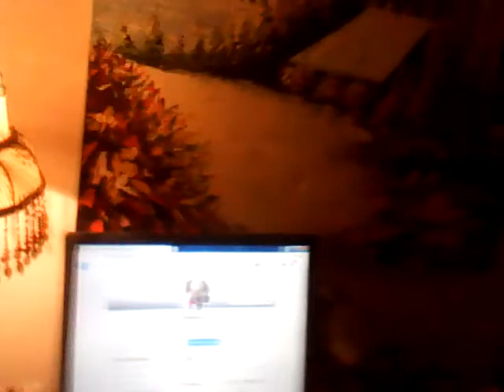Татиана Салмановна Мактум Сайфуддин специалист в области позитивной психологии и личностного роста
Если вы хотите стать спонсором моих программ моей Творческой студии позитивного мышления и силы позитивной мысли Татианы Салмановны Мактум Сайфуддин перевод ваших спонсорских денег для моей программы Творческой студии на мою кредитную карту 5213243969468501 Тинькофф Банк . Заранее Вам Очень Благодарна !

Клод Лелуш:

Твореческая студия Позитивного мышления и Силы позитивной мысли Татианы Салмановны Мактум Сайфуддин, специалиста в области позитивной психологии

Agata_ ria • 1 день назад
круто, спасибо большое! мне очень помогло

Как приятно получать такие комментарии, что мой видеосеминар 2008 г о Любви, Счастье и Молодости помогает. БЛагодарю от всей Души, вас Агата, желаю Вам много счастья и также благодарю вас за то, что вы смотрите мои Авторские программы и в 2021 г это передачи моей Творческой студии позитивного мышления и Силы позитивной мысли.

Дорогие друзья в следующей программе моей Творческой студии позитивного мышления и Силы позитивной мысли вы увидите, расскажу вам как приятно что даже на улице интересуются как поживает мой котик Вася точка com Карта Альфа Банка работает сама, о вчерашнем моей прогулке, а какая волшебная летняя погода в Санкт-Петербурге, к Собору Сошествия святого Духа на Апостолов на Долгоозерной улице, см видео с их страницы загрузила ниже, какой Величественный и просто Божественный Собор, что еще планирую в моей след выпуске, это Танцы под мантры Любви и Нежности, Танец Любви и Нежности, ну и конечно, будем читать вместе аффирмации Любви, буду читать страницы из книги М Профета и Э Профет, отрывок из книги Феи, как она себя называется, Натальи Правдиной, буду читать отрывки из ее книги Секрет любви и секса и конечно буду вам читать отрывки из моей книги Тайная психология денег. Секреты богатства и процветания, я автор этой книги. Что еще, и еще конечно немного экспромта, передача моя будет в нескольких частях, между ними у меня будет Перерыв на чай Корона Российской Империи с фруктами киви бананом яблоком и козинаком под волшебную музыку *и прошу заметить относится к правильному питанию, если нет противопокзаний, как говорят Ти брейк, ну просто как в Мезанин кафе в Гранд Отеле Европа на 2 этаже под арфу.

В открытом режиме можно будет увидеть только отрывки, часть данной моей программы, большую часть в ограниченного круга, в закрытом режиме. Следите за рекламой.

И как же все таки стать Процветающей, да очень хороший вопрос. Мы будем с вами обсуждать как поддерживать себя в великолепной форме, и маленькие секретики от Татианы Салмановны Мактум Сайфуддин, и про магазин и про мыло Ландыш и расскажу про магазин Фамилия. Отрывок из книги : " После душа она прикрывала балконную дверь дотронулась до занавески и почувствовала вверху лба Энергию Сотворения... А также будем обсуждать с вами почему же лучше иметь дебитную карту, а не кредитную и чем она может быть опасна, на примере кредитной карты Тинькоф Банка и кстати даже для здоровья, да да друзья мои , не удивляйтесь. А здоровье нам с вами на очень беречь, ведь главное в Процветании это здоровье... И про Здоровье посвящается моей Любимой Мамочке Александровой Тамаре Петровне, будем учиться на чужих ошибках, что же делать и как жить, чтобы не болеть как она болела. Изучим опыт Луизы Хей, см видео которые загрузила ниже сюда на мою страницу.